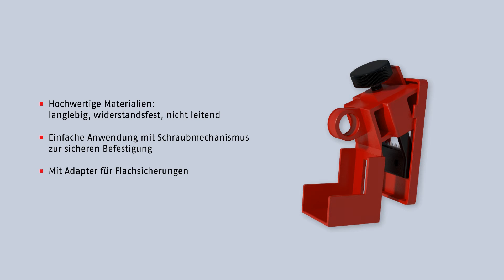ABUS Safety Schutzschalter-Verriegelung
Diese einpoligen Schutzschalter-Verriegelungen von ABUS eignen sich im Wartungsfall besonders, da sie durch ihren Schraubmechanismus einfach zu handhaben sind. Wie es funktioniert, erfahren Sie im Video.

DANKE! :)